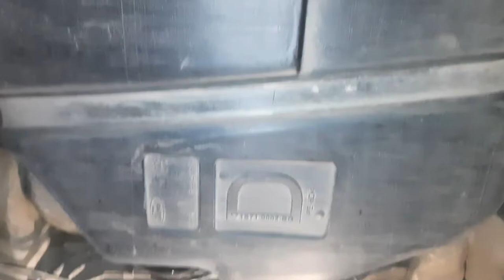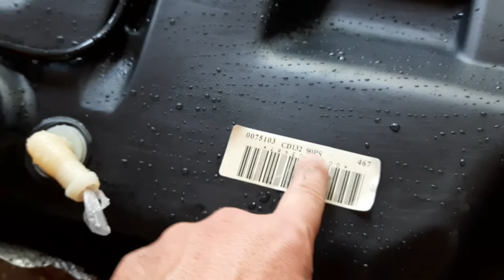Форд Мондео 3, 2.0Tdci. Мойка топливного бака. Демонтаж бака.